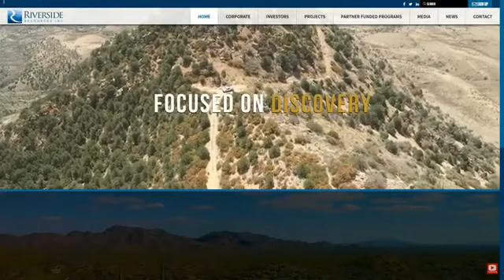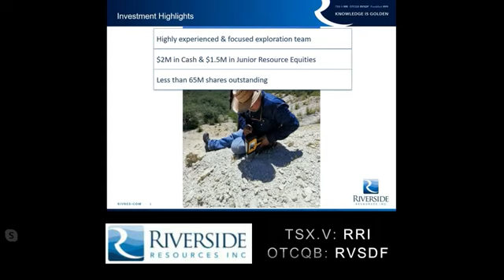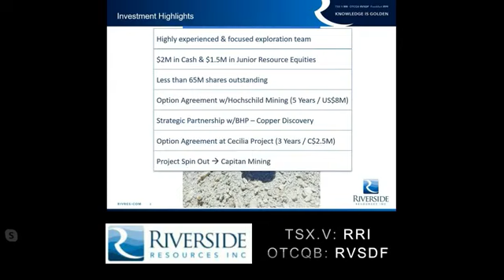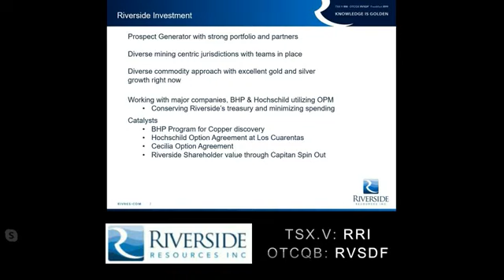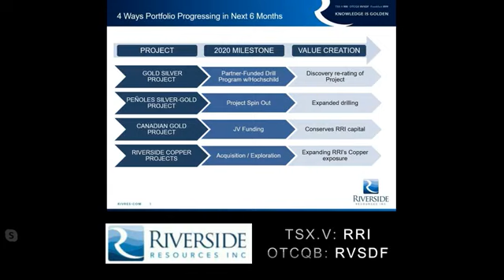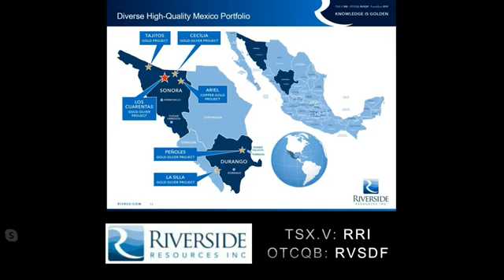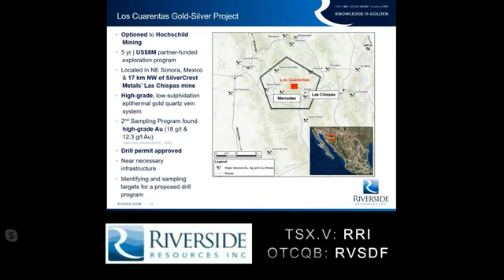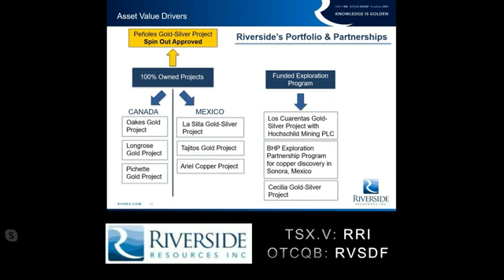Riverside Virtual Presentation with the President & CEO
Riverside's President & CEO, John-Mark Staude goes over the Corporate Deck for the Sprott Symposium 2020